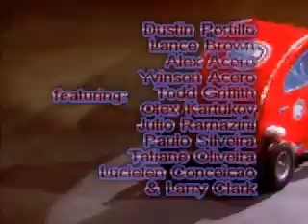1st Ever Clown Games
Clown Alley of the 137th Performing in Charleston, SC. 2008